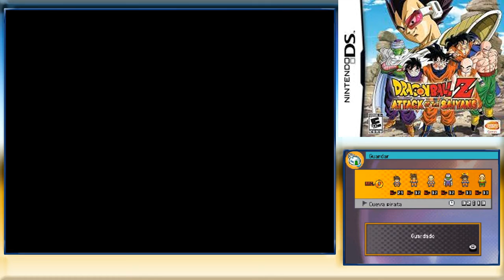Círculos teletransportadores/Dragon Ball Z: Attack of the Saiyans #41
Vamos a explorar el retrete demonio en busca de las esferas del dragón, que se ubican en los sótanos.